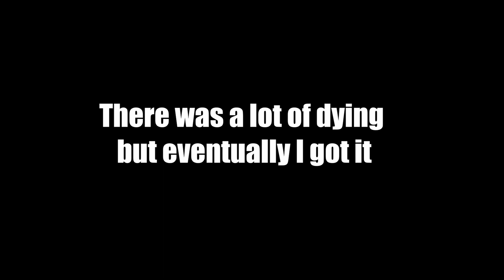Seshto's First Elden Experience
I wanted to try get better at video creation, and editing in general, this is the result along with a first look at the game. 2 birds one stone.